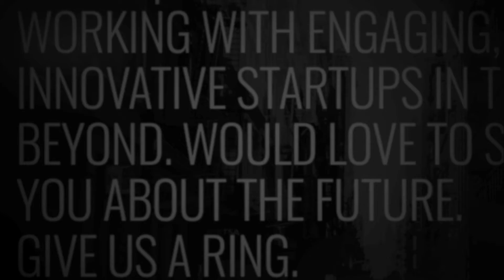OAKRG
Last year, our team began working with a rising star in the fintech space, an effort resulting in a successful funding to help scale and prepare the firm for an eventual IPO the following year. After a great deal of work and due diligence, this client is now a publicly traded company, commencing with a debut on the Toronto Venture Exchange (TSXV) this bright, young company is also now trading on the Frankfurt / Deutsche Börse.

Fast forward to present day, we’re looking for the next prospective firm to work with - essentially I’m scouting to find a company with $500K to $1M annual revenue, a firm with growth potential and strong IP - the candidate will receive assistance, funding and insight as they move to scale, collaborating with a clever team of globally connected funders who work hand in hand with their teams to help forward-thinking companies prepare, audit and assess a plan of action with a focus on an eventual IPO.

In a nutshell, we are reaching out through various platforms, networks and channels to get my name out there and create some introductions, looking forward to meeting some like minded individuals - if you have a deck, ideas, feedback or presentations to share, we would love to chat - thanks and have a great week!